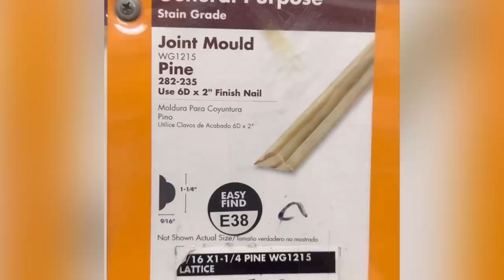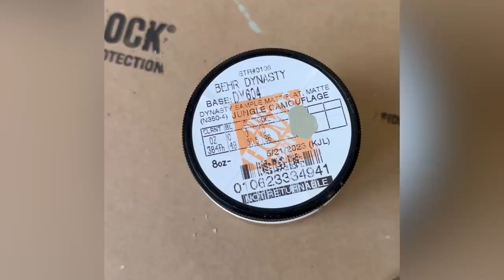VLOG | good news! | Octavia B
WELCOME BACK

This vlog dates back about a month - I was on a little break so I wasn’t able to upload it. But, GOOD NEWS!   I’ve made it to the final round of the Sephora squad 2023 & I just wanted to say thank you so much for your support in making that happen for me. I’ve also began the sitting room decor - which started with a diy project which I shared bits of. Sighs - it’s a lot but trying to remember to breatheeeeee

LINKS //

Art Work (landscape)
Art Work ( vintage)

CAMERA EQUIPMENT
Sit down
Lens (vlogs)
Lens (55mm) (close ups - great for beauty videos)